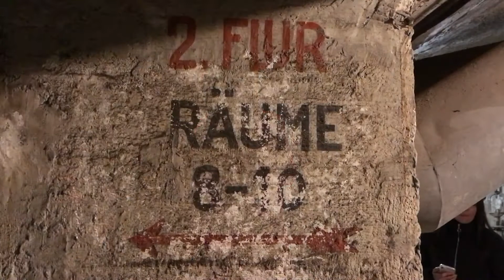Abri de la Seconde Guerre Mondiale du Lycée International Jeanne d'Arc de Nancy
Présentation de l'abri anti-aérien dit de la Préfecture construit en 1935 lors de l'agrandissement du Lycée Jeanne d'Arc